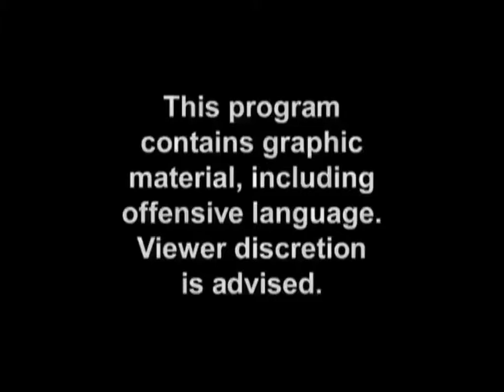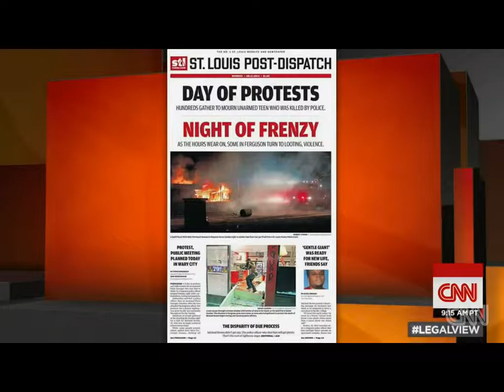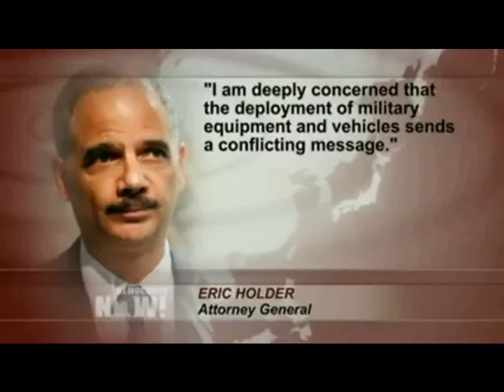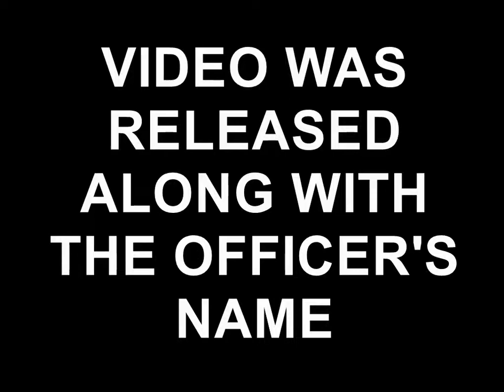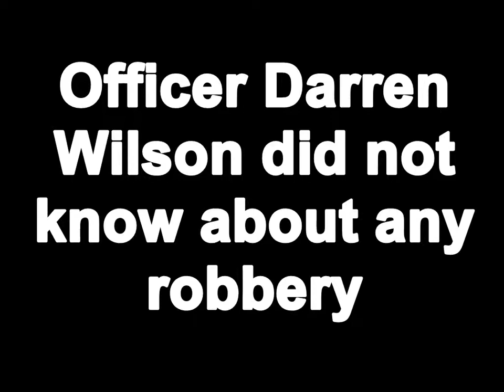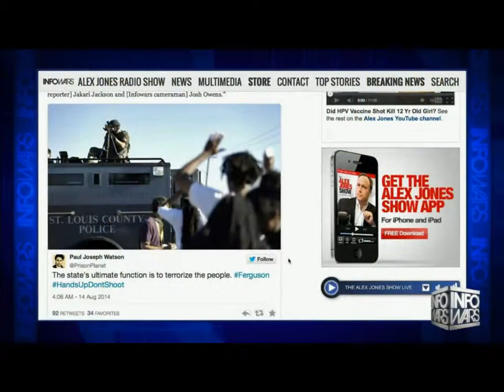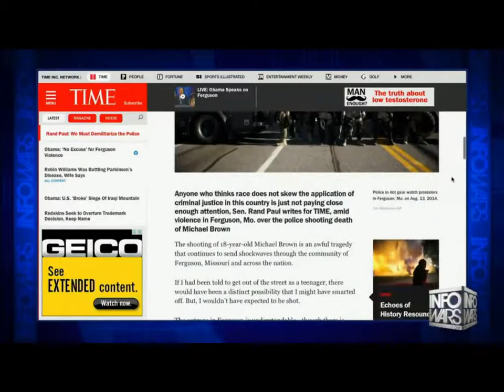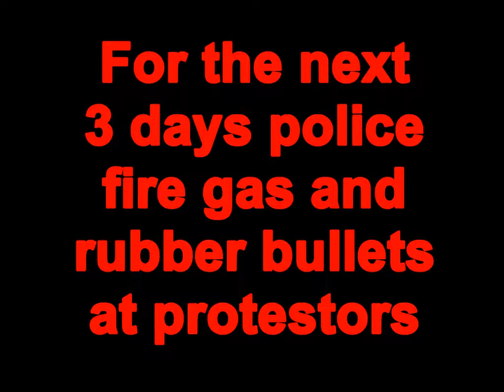The Michael Brown Story